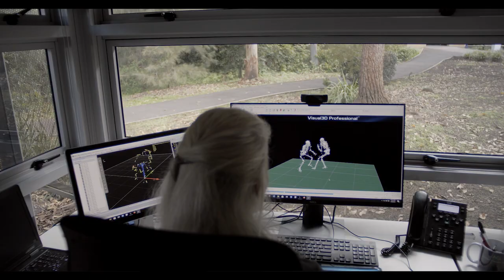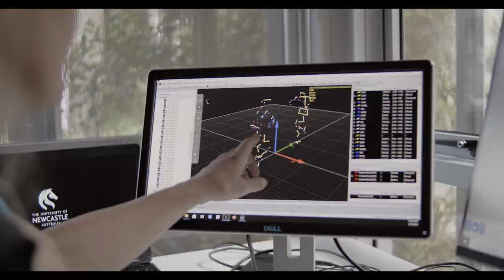Helping beat concussion one tackle at a time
Sport-related concussion is a growing health concern from the professional league all the way down to community sport. The University of Newcastle is undertaking a game-changing collaboration with ex-dual international rugby player Timana Tahu, Dr Suzi Edwards and Associate Professor Andrew Gardner. The team is studying safer tackling techniques that could reduce the risk of concussions in sport.